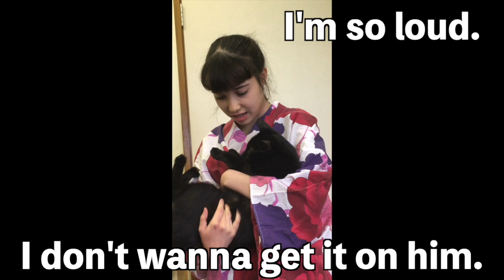Dressed up my sister! 半ズボンばかり履いてる妹に浴衣着せてみた